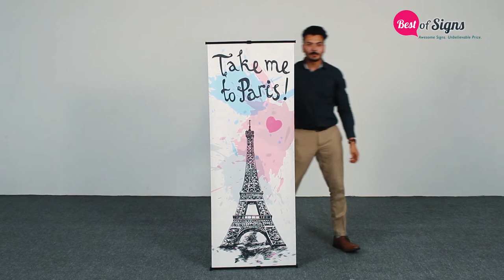L Banner Stands BOS